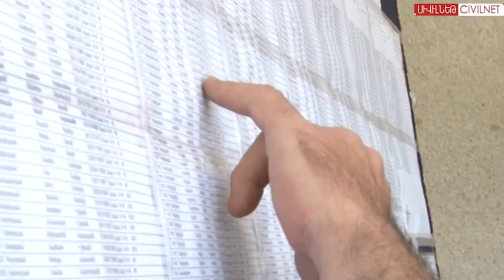ODIHR Chief on Observers' Impact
ODIHR Director Janez Lenarčič talks about the effort to use all pre, post and current information to form an assessment of election process.